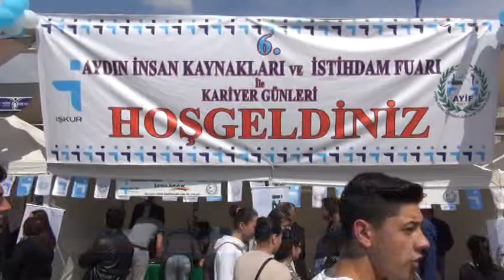'İş verenle, iş arayanlar' fuarda buluştu